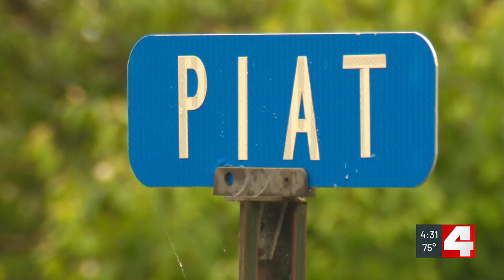Flood-prone Metro East households still waiting for FEMA buyouts